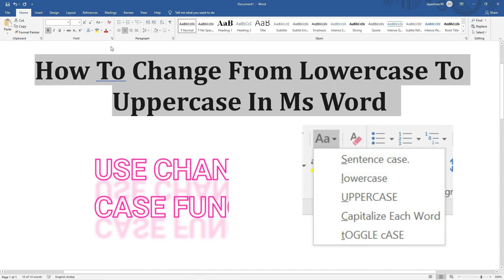How to change Sentence into Uppercase instantly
If you're working in Microsoft Word, it's easy to change the capitalization or case of text in your document. Select your text, then click the Change Case button right beside your font options in Word's toolbar (its button shows a capital and lowercase A, with an arrow connecting the two).

There you can select from upper or lower case, Sentence case with the first letter of each sentence capitalized, Capitalize Each Word for titles, or tOGGLE cASE to swap your writing's current case—perfect for the times you swap capital and lowercase accidentally.